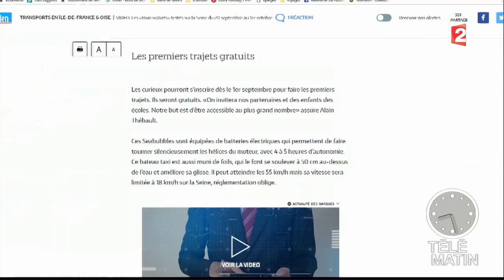Paris innove en matière de transport urbain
Les parisiens et touristes pourront profiter de bateaux aux allures futuristes pour se déplacer sur la Seine.